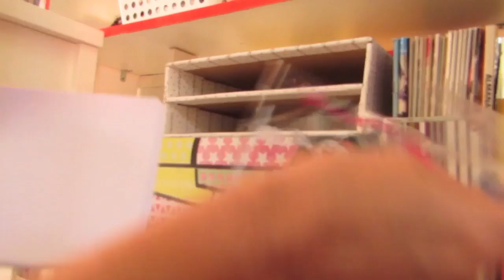Organizador de papéis feito com caixa de papelão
Usei uma caixa do boticário para fazer.